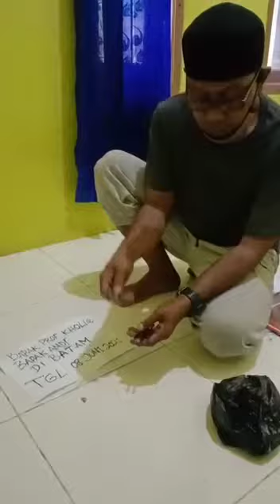pengetesan samurai putus paku